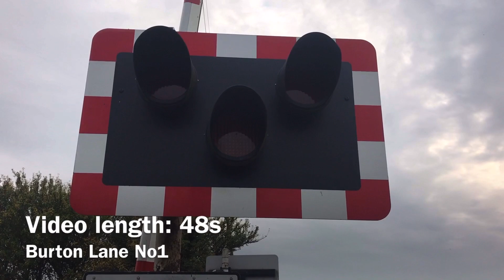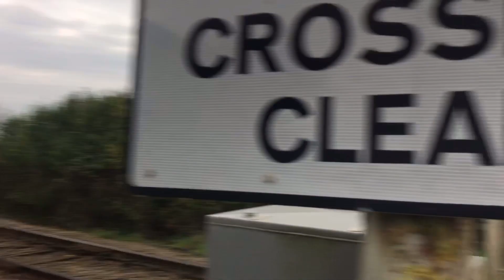*Extreme Barrier Dampening* Burton Lane No1 Level Crossing (23/10/19)